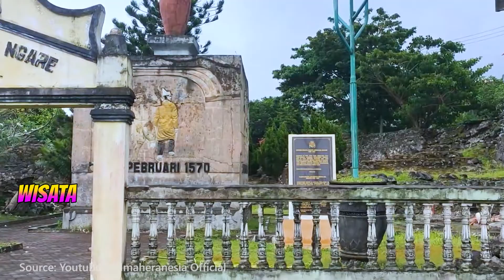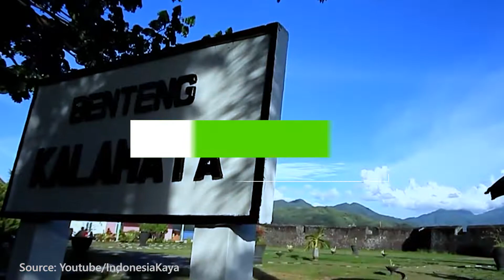Wisata di Ternate || Icon of Indonesia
448 / 5.000
Hasil terjemahan
star_border
Setelah membahas sejarah di kota Ternate. Pasti kalian juga penasaran dengan apa saja wisata yang ada di kota ini. Kota Ternate memang memiliki banyak sekali wisata alam dan non alam yang akan membuat Anda takjub dengan keindahan dan keistimewaan dari setiap wisatanya. Lalu, wisata apa saja yang ada di kota Ternate, dan wisata apa saja yang menjadi rekomendasi Anda untuk dikunjungi. Semua akan disajikan dalam video ini.

Simak informasi selengkapnya di video ini!